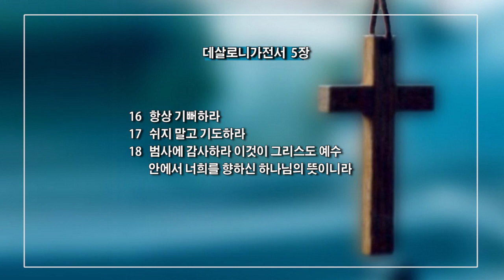신앙의 세 가지 기둥 같은 말씀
신앙의 세 가지 기둥 같은 말씀/ 데살로니가전서 5:16-18
양승호 목사 / 뉴욕순복음연합교회